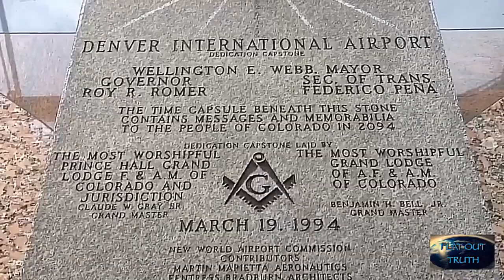DENVER INTERNATIONAL AIRPORT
Truth in a Plain Sight